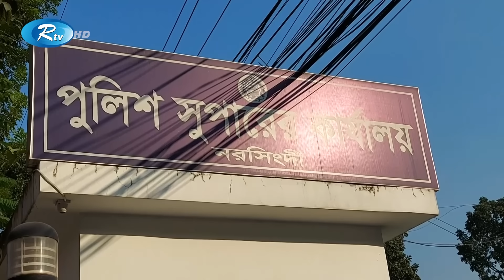মা'ইরের ওপর ওষুধ নাই- বক্তব্য দেয়া নরসিংদীর ছাত্রলীগ নেতা কারাগারে | Narsingdi | Rtv News